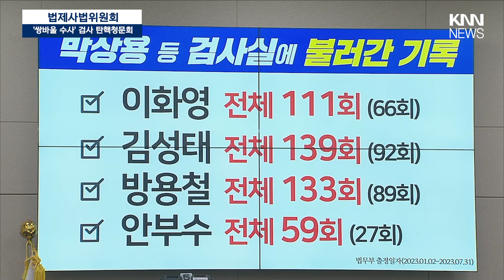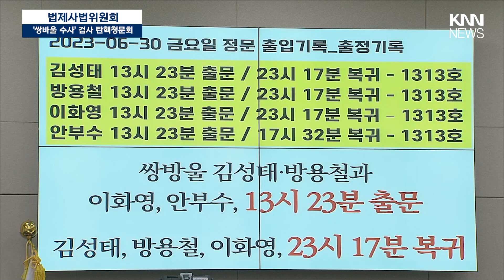검찰, 이재명 대해서 불어라 "형량 줄여줄 수 있어"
제보
카톡 : 'KNN' 친구추가

검색 : KNN